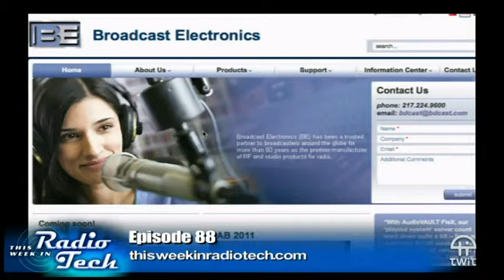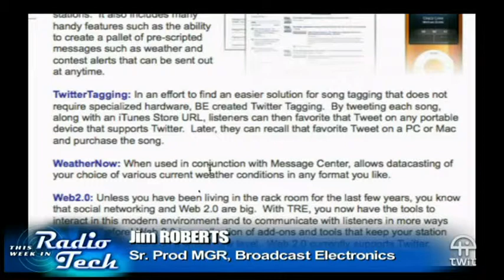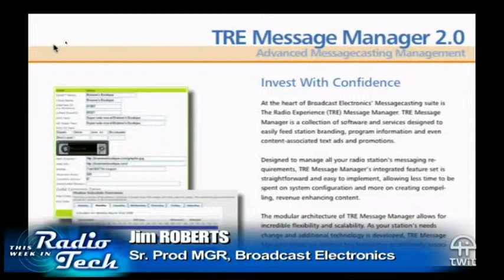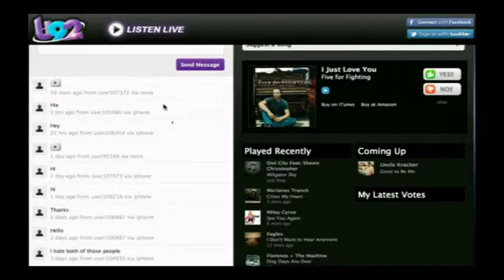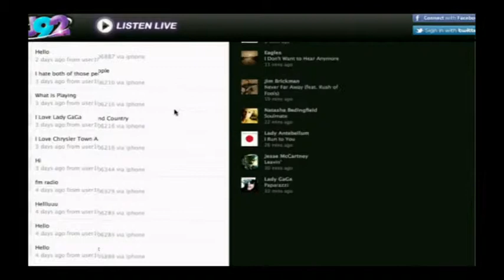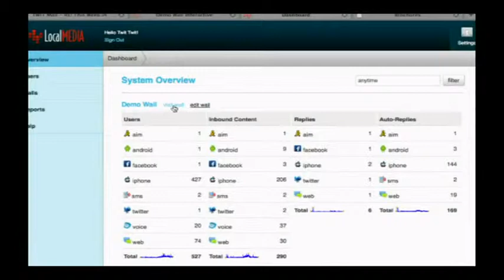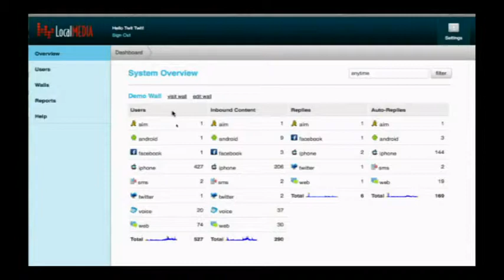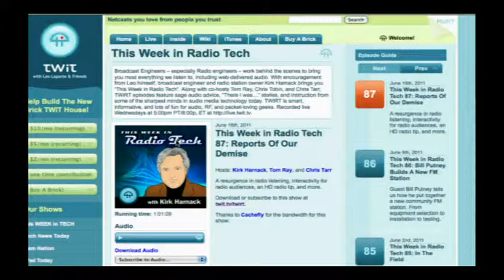TWiRT Ep. 88 - The Radio Experience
Penalties for pirate broadcasters, an in depth look at RDS and web metadata interactivity tools, and more.